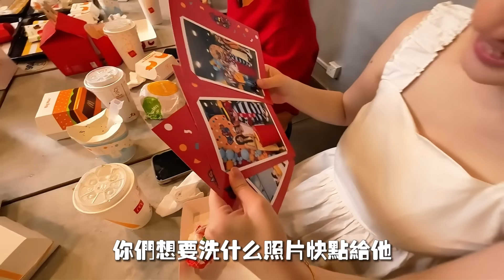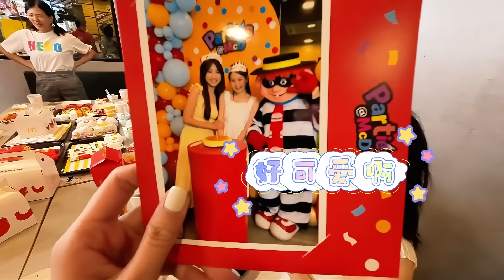帮闺蜜庆生，惊喜连连哭不停 弥补小时遗憾，梦想在麦当劳结婚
有谁也是小时候梦想在麦当劳庆生吗？这次也是我第一次帮朋友在麦当劳庆生，全部人还特地穿了同样的衣服。也谢谢我的闺蜜配合。也祝我们的射手座朋友们生日快乐。感觉身边的射手座朋友都很注重仪式感，你们认同吗？哈哈！

那你就可以第一時間收到我上影片的通知了！

TIK TOK➨ gladish